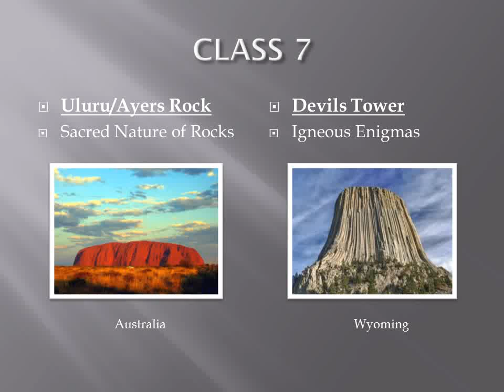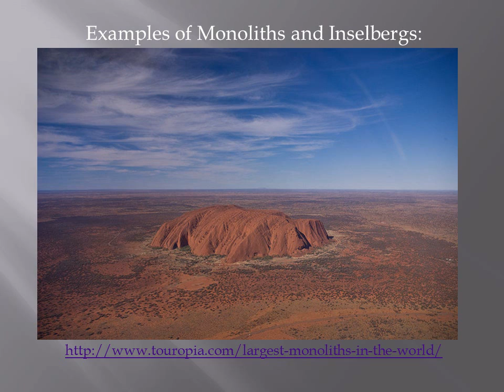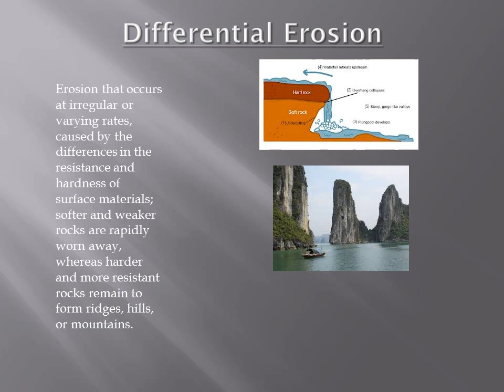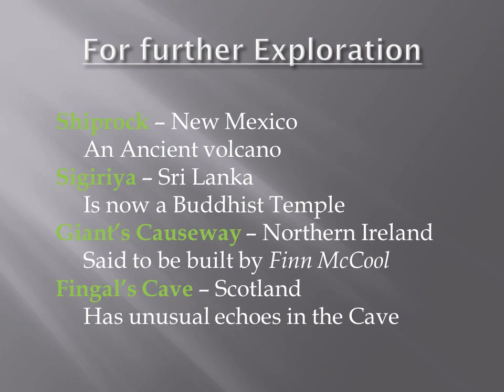Class 7 Video Ayers Rock and Devils Tower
This week we are looking at Monoliths in Australia, Ayers Rock or Uluru, and Devils Tower in Wyoming. These monoliths were once underground, but by differential erosion they are now exposed.  Much of their mass is still underground.

LISTING OF VIDEOS
Monoliths of the World  (FYI)
Driving to Devil’s Tower  (3:37)
Climbing Devils tower  (7:03)